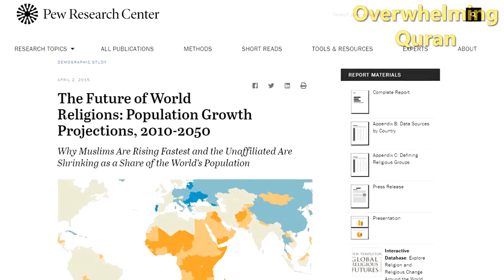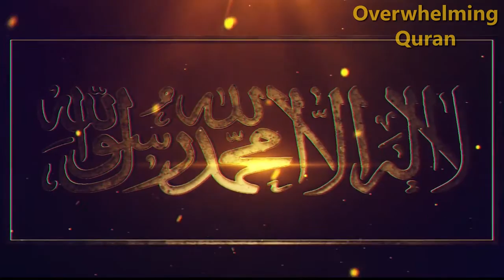இஸ்லாத்தை வெறுப்பவர்களாலும் மறுக்க முடியாத அற்புதம் | ISLAM WILL PREVAIL IN THE END.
தயவு செய்து இந்தக் காணொளியை அனைவருக்கும் பகிருங்கள்.  ஜஸாகல்லாஹ்.